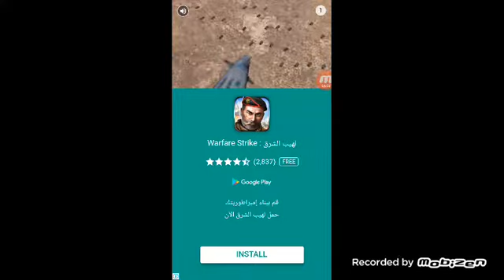Sporty mine shaft cup diamond boss battle Hill Climb Racing 2 gameplay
Sporty boss battle the best boss battle my favourite  epic battle